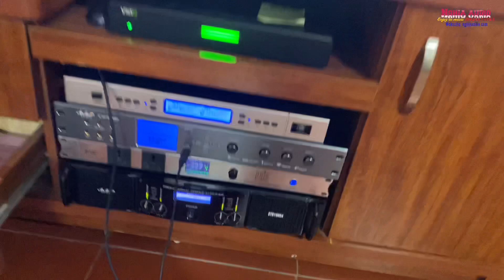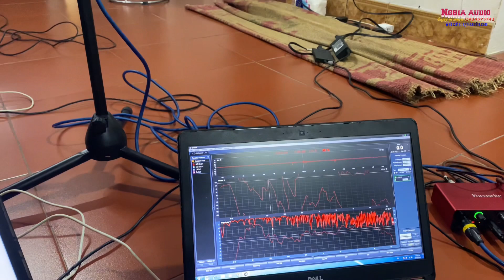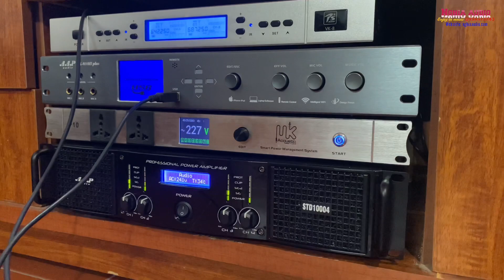Bộ dàn Karaoke Loa Purlin Sound Q 212 + LAT CA 25 Đồng Trục - Combo AAP USA - Quá Chất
Loa Purlin Sound Q 212
Loa LAT CA 25 Đồng Trục
Sup CAF hơi 50
Quản Lý Nguồn 102
Vang AAP K 9800 Pluss
Đẩy AAP 10004  4 kênh
Micro PS VK 8
Trọn bộ 70tr
Hotline: Zalo : 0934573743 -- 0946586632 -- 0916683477
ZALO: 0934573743